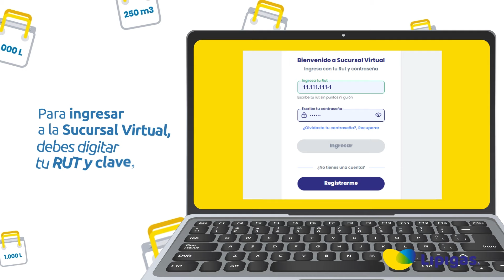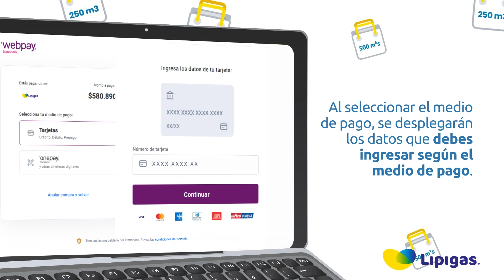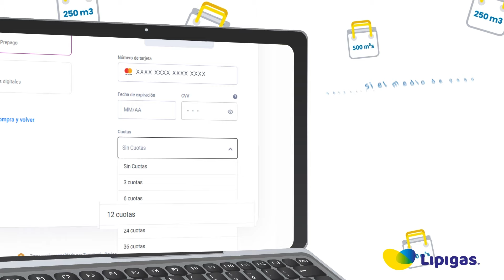Consigue tus Lipibolsas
Sigue los pasos y disfruta de la buena energía de Lipigas.